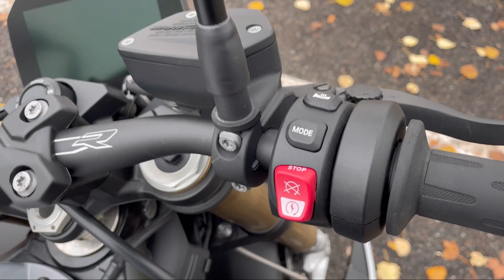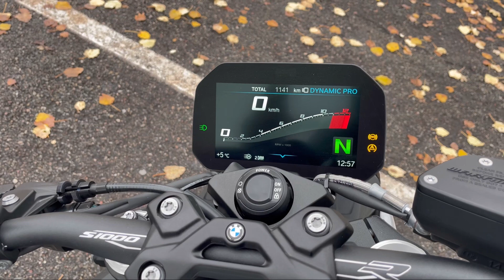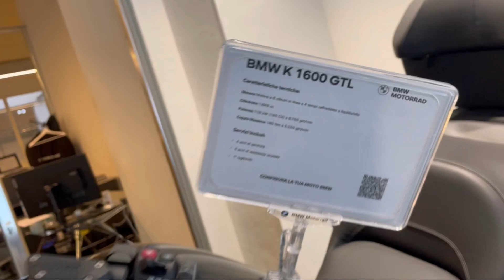Test ride BMW S 1000R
BMW S 1000 R ...UNA MOTO CHE TI STRAPPA BRACCIA E SORRISI...
Prova moto BMW S1000R una hyper naked che è un piacere alla guida e che ha un carattere da vera sportiva.
Scopriamo insieme le sue caratteristiche le sue rivali e quanto varrebbe la pena investire per una moto del genere.
Buona visione e giù Gas!